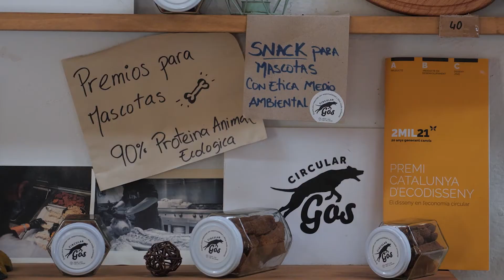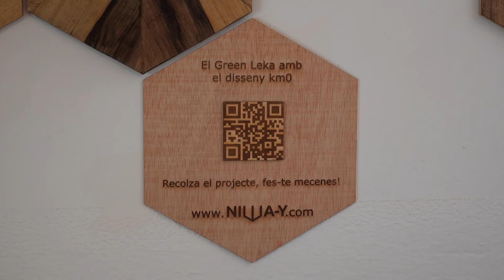Bones idees per canviar el món 2021 – Green Leka i Restaurant Leka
Objectiu 8 - Progrés i desenvolupament: de la preocupació per la sostenibilitat a una economia que s'hi fonamenti.

Snack para mascotas con conciencia medio ambiental (Circular GOS) // Jabones con conciencia. Restaurant Leka i Green Leka.

Restaurant que aposta per la circularitat dins el seu funcionament. Converteixen el sobrant alimentari del restaurant en galetes per gossos, així com els olis usats per cuinar en sabons. Aconsegueixen reduir l'impacte ambiental del seu restaurant a través d'aquestes accions.

Consulta la resta de "Bones idees per canviar el món 2021"